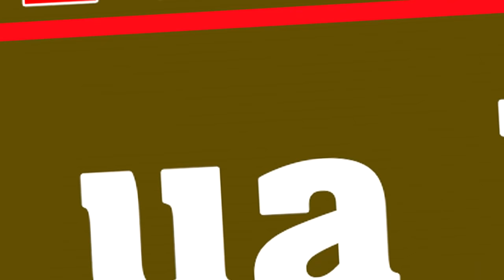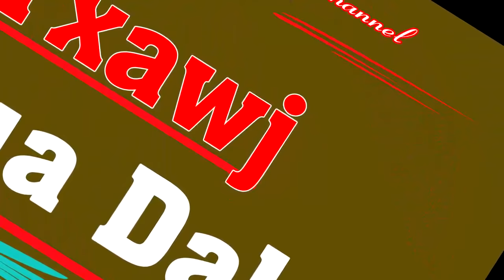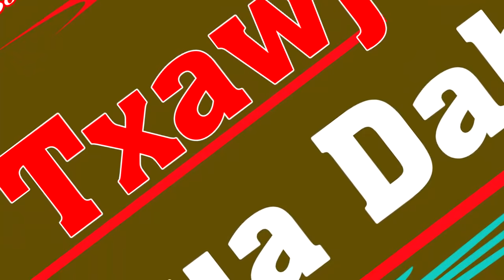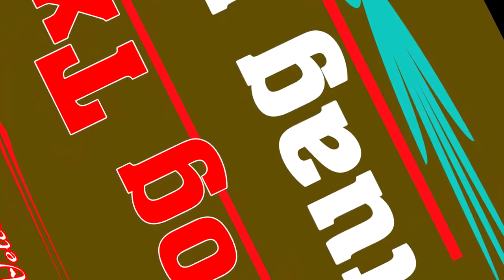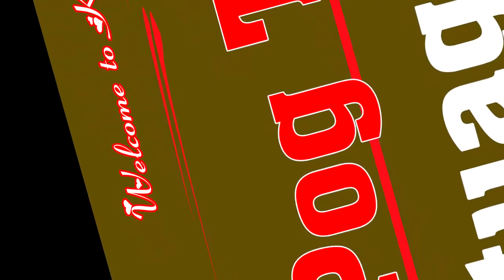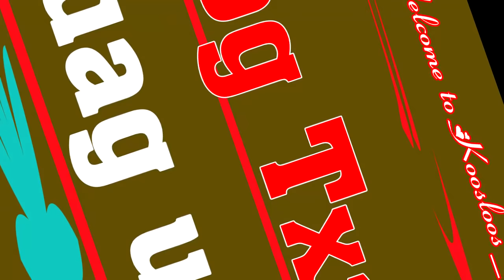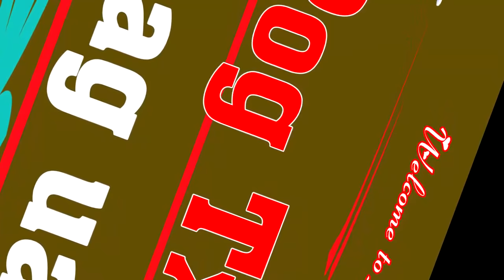Pog txawj tuag ua Dab 1/21/2020